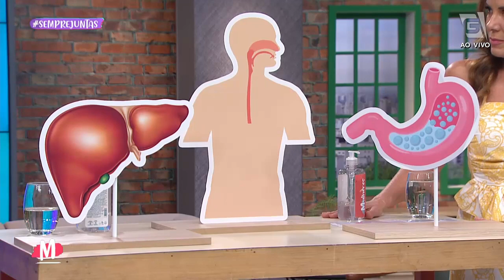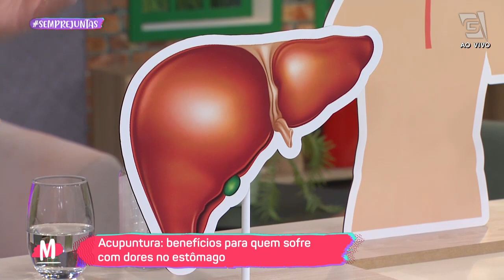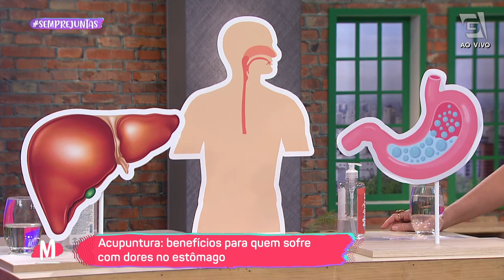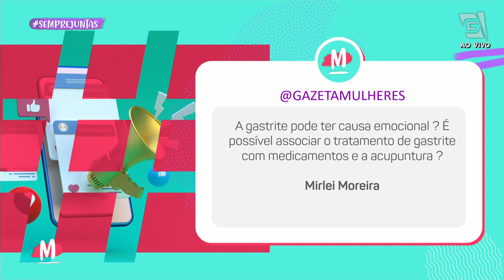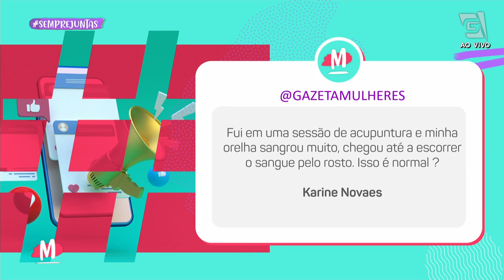Como a ACUPUNTURA pode ser útil para dores no estômago - Mulheres (01/02/23)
O acupunturista e cromoterapeuta Rogger Florêncio fala sobre acupuntura para dores no estômago e ainda responder as principais dúvidas sobre o assunto! ☺️🧑‍⚕️